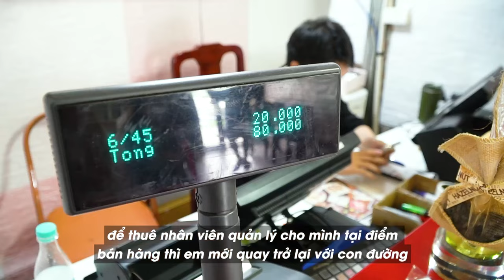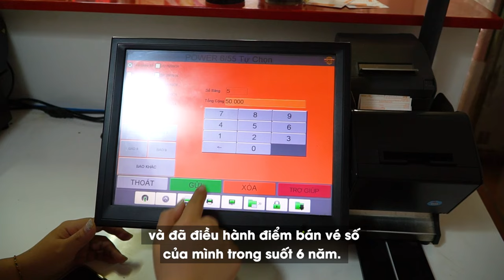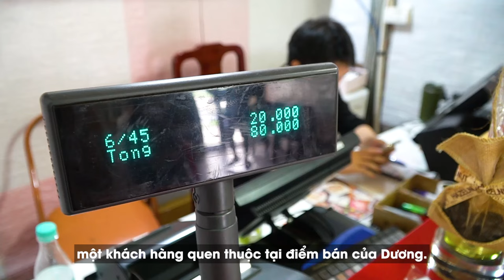Chủ điểm xổ số Phú Thọ: ‘Vietlott giúp mình thực hiện ước mơ thành thạc sĩ Luật’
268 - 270 Nguyễn Đình Chiểu, Phường Võ Thị Sáu, Q.3, TP HCM